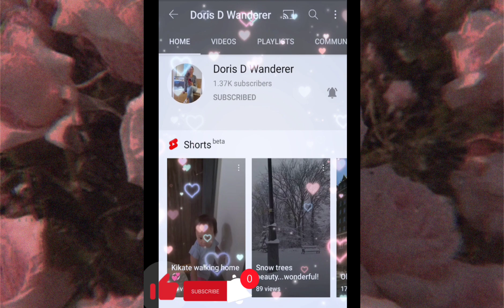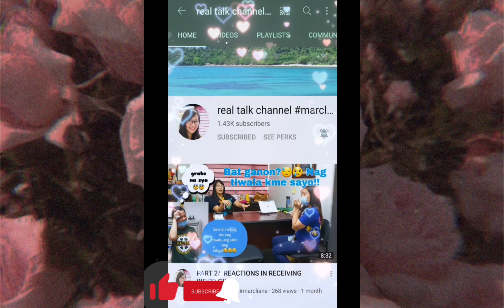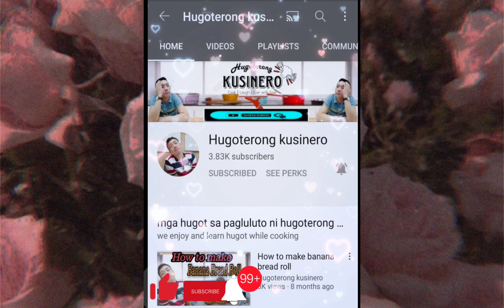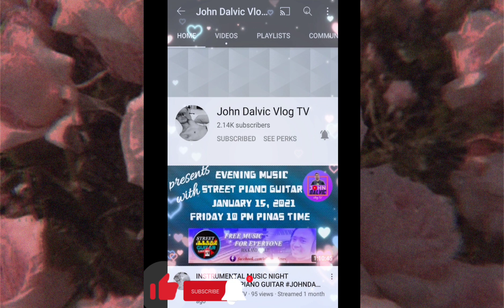SNAKE IS REAL//@ JV LifeVlogs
JV LifeVlogs

Please Connect and support to all my JV Members